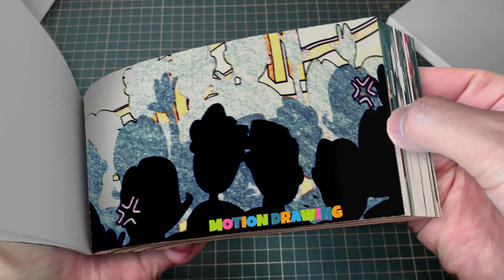266 33 Somebody Help me ! _ The Amazing Digital Circus Animation x Poppy Playtime Chapter 3 Flipbook